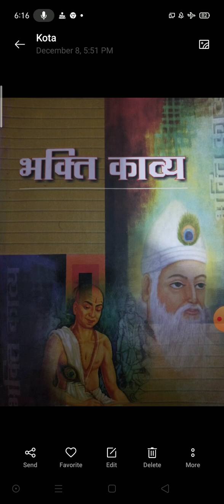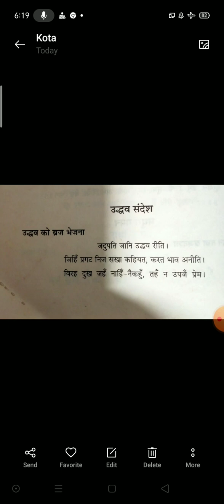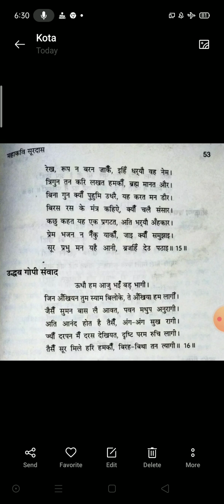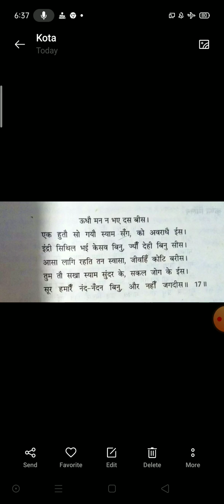B. A. part-1 paper-I Hindi (सूरदास-6, व्याख्या खंड, द्वितीय इकाई)